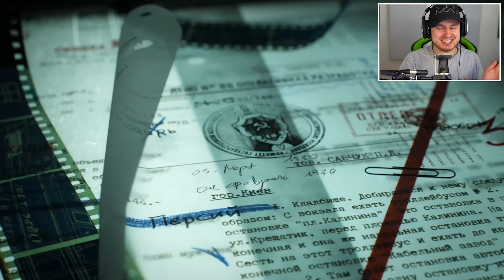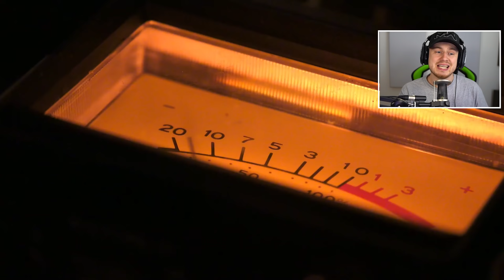SO WIRD CALL OF DUTY BLACK OPS COLD WAR!!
🎮 Damit nehme ich mein Gameplay auf! (Werbung)